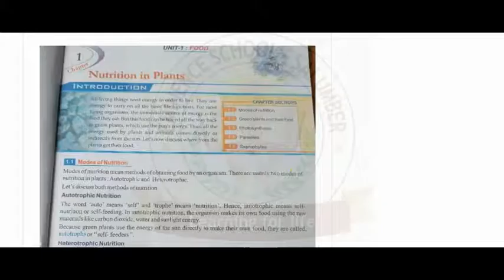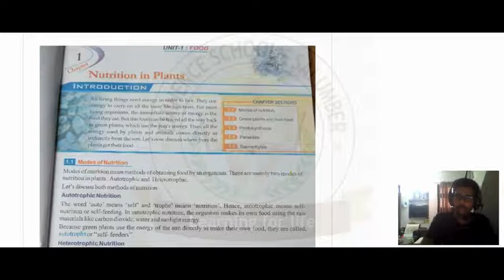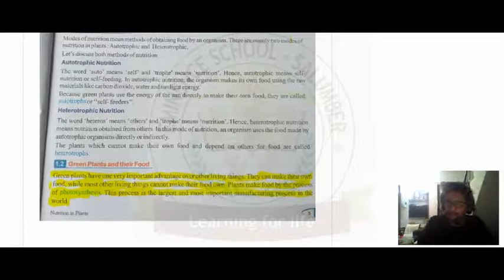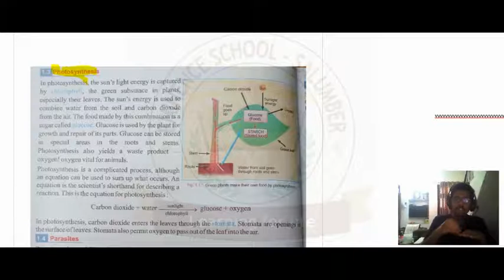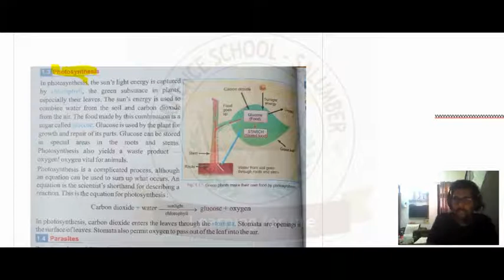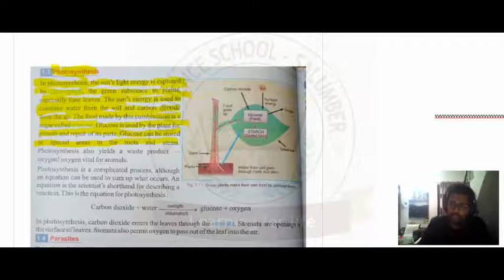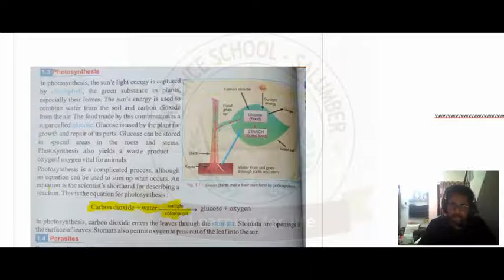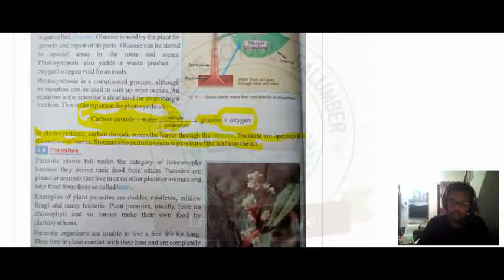Class 7th Science Ch-1 Nutrition In Plants Lec1.2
This video is a part of Eminence School Salumber's Online Classes of Session 2021 -22 .

 Subject - Science
Class - 7th
 Book Used - Blossom